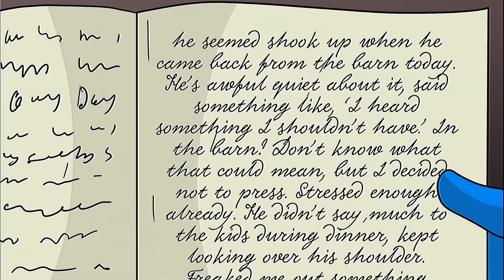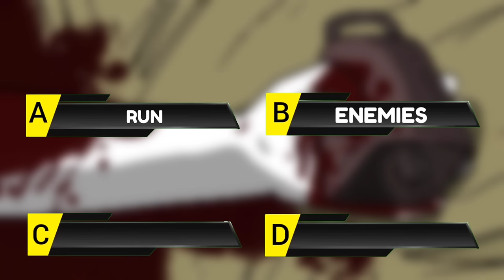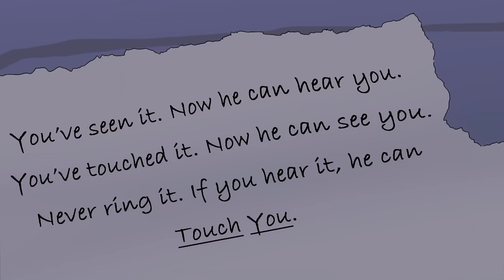SCP-513 Cowbell Monster Story in Hindi Animated | Scary Rupak